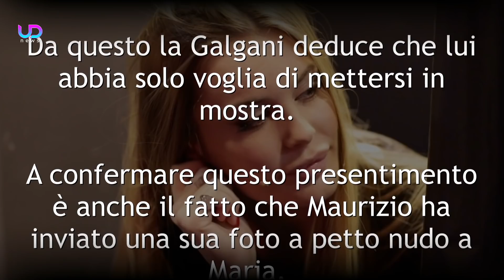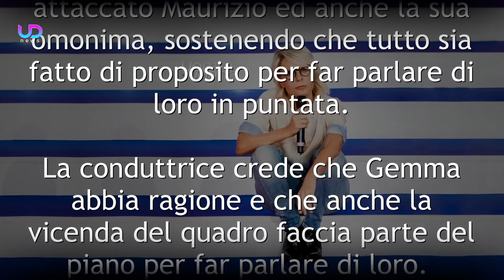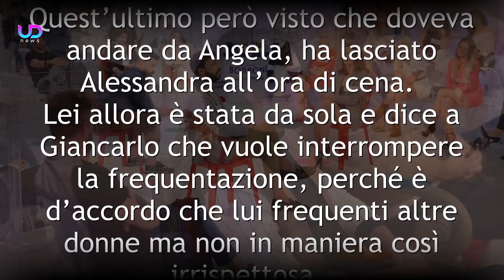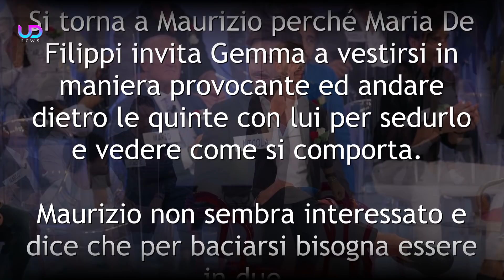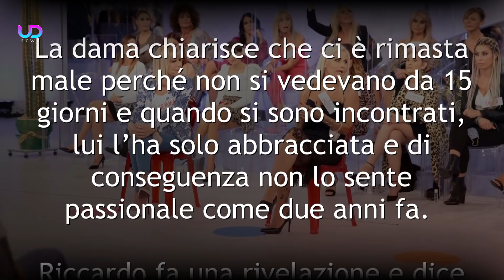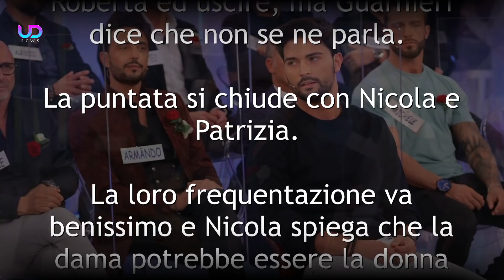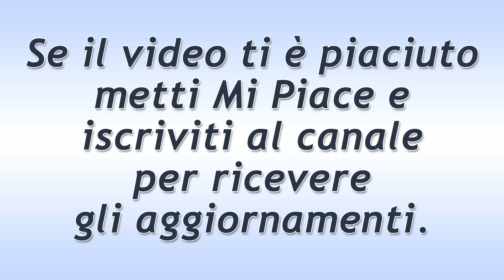Anticipazioni Uomini e Donne: Maria De Filippi Perde le Staffe e Attacca Maurizio!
Anticipazioni Uomini e Donne: Maria De Filippi ha uno scontro con Maurizio poiché crede che stia cercando visibilità. Intanto Veronica Ursida torna in trasmissione... Ecco cosa vedremo nelle prossime puntate di Uomini e Donne!